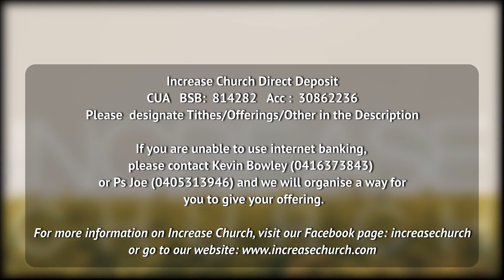Increase Church May 3 2020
Increase Church, Sunday, May 3rd, 2020

Worship led by Rebekah Riddington-Haack
Licence No. CCL1248031
I Believe- Written by Rebekah Riddington - Haack
God I Look to You- Written by Jenn Johnson
Gift Called Grace - Written by Rebekah Riddington - Haack
Welcome/Tithes and Offerings: Pastor Joe Riddington
Sermon: Pastor Stuart Haack